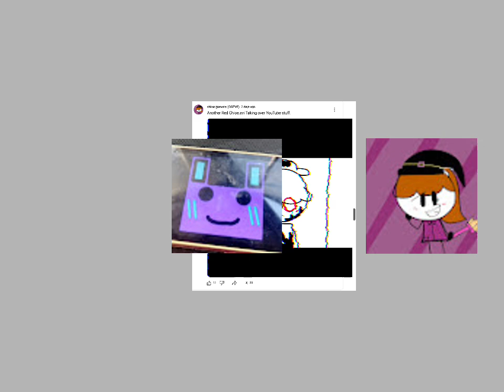sergy when chloe posted something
no offense to anyone in this video
ngl it looks kinda similar to jesh's video